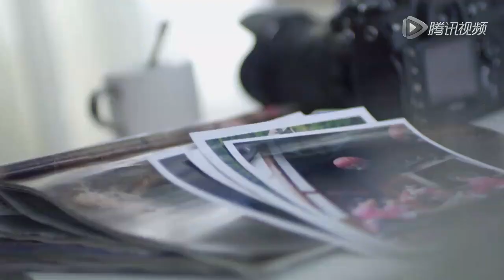Guizhou, An Inviting Place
‎Guizhou‬ is the perfect destination for people who are interested in China's ethnic minority groups and their culture, and viewing some of the world's finest natural scenery. Visitors can enjoy life here. It makes for a more relaxing and slow-paced tour. Check out Guizhou, you'll be amazed what you discover.